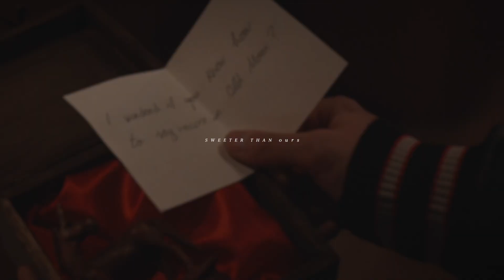Christian & Lissa | Take The World [+1x10]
Watch in HD with headphones please!
English subtitles are available.

I didn't expect to edit them so soon because I didn't really have time this weekend but then I made this in like 3 hours last night / this morning so here we are. I was really surprised to love them as much as I do since they never really interested me in the books. Show!Dragozera though... the cutest!